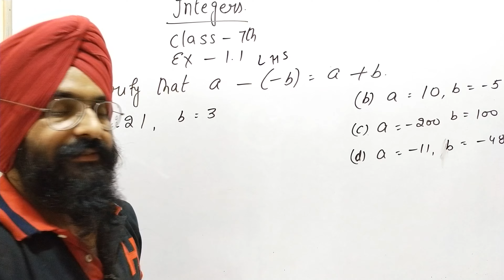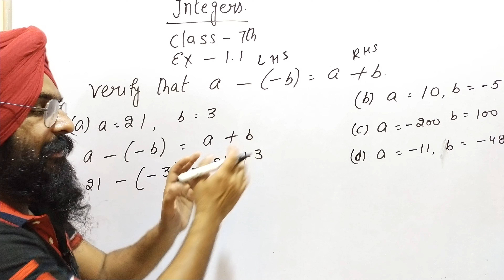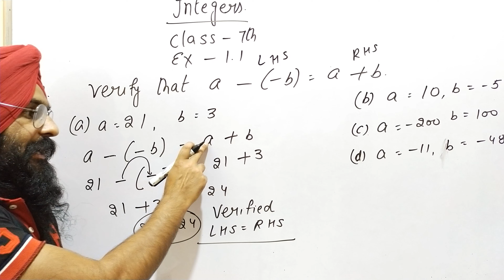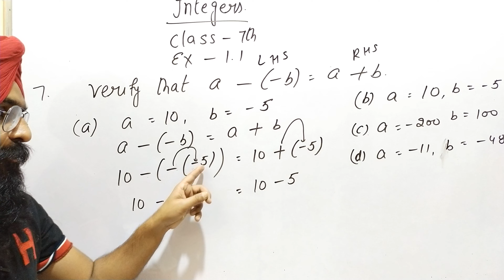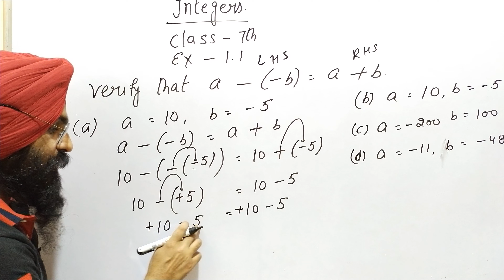Integers class 7th exercise 1.1 part 7 new maths mate Book Akal Academy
integers are the number with positive and negative sign

there are negative integers and positive integers along with zero ineteger.

greatest negative integer is -1

new maths mate book is applied in akal academy's and in some other school also

playlist of integers